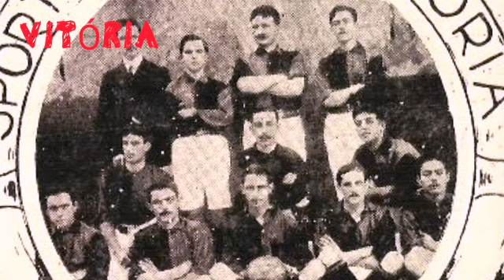QUEM É O VITÓRIA/O MAIOR DE SALVADOR😳👋🏻?/HISTÓRIA DELES🦁❤️🖤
6/08/21